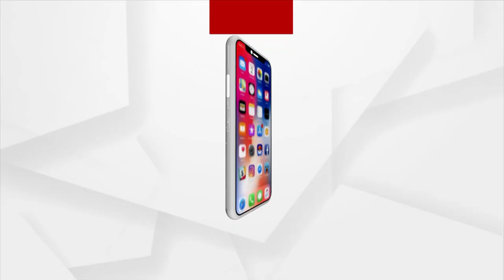ଆସୁଅଛି ଓଡ଼ିଆ ଚଳଚ୍ଚିତ୍ର ‘ସହିଦ ରଘୁ ସର୍ଦାର'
ଆସୁଅଛି ଏ ମାସ ୧୬ ତାରିଖରେ ବଡ଼ ପରଦାକୁ ନୂଆ ଓଡ଼ିଆ ଚଳଚ୍ଚିତ୍ର ସହିଦ ରଘୁସର୍ଦାର । ଦେଶରେ ଏମିତି କିଛି ସଂଗ୍ରାମୀ ଅଛନ୍ତି ଯେଉଁମାନେ ଜୀବନକୁ ଉତ୍ସର୍ଗ କରି ଦେଶ ପାଇଁ ନିଜ ରକ୍ତବିନ୍ଦୁ ଢାଳି ଦେଇଛନ୍ତି । ହେଲେ ତାଙ୍କ ପ୍ରତିମୂର୍ତ୍ତି ହୁଏନା କିସମାଜ ତାଙ୍କୁ ମନେ ରଖେନା । ଏମିତି ସଂଗ୍ରାମୀଙ୍କ କାହାଣୀକୁ ନେଇ ନିର୍ମିତ ହୋଇଛି ଭିନ୍ନସ୍ଵାଦର ଓଡ଼ିଆ ଚଳଚ୍ଚିତ୍ର ‘ସହିଦ ରଘୁ ସର୍ଦାର' ଡା. ବିଶ୍ଵନାଥ ପଟ୍ଟନାୟକଙ୍କ ପ୍ରଯୋଜନାରେ ଛିବା ବେଳେ  ନିର୍ଦେଶନାରେ ରାଜୀବ ମହାନ୍ତି ଅଛନ୍ତି ।